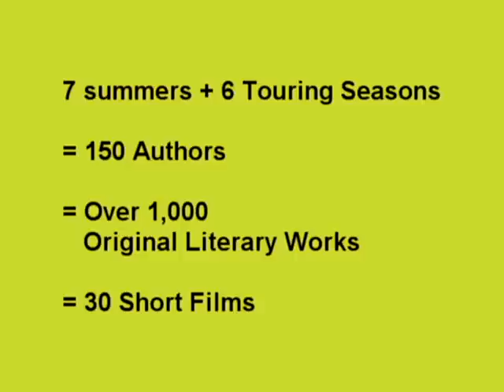Authoring Action Documentary Trailer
Authoring Action Documentary tracks our development, engagements, and summer intensives from our inception 2002 to 2009.  This project was funded in its entirety by Winston-Salem-Forsyth County Arts Council.

Authoring Action is founded to develop Teen Impact Communications Specialists who author original written works in poetry, monologues, rap, editorials, essays and lyrics from life stories and societal predicaments. We develop forums in collaboration with professional and renowned artists, who with us, will engage the world through spoken word on stage and screen and with design and publication.

Our determination is to empower ourselves to exercise our civic, social, and economic rights to educate and re-educate our evolving society. Whenever we engage you our determination is to rock your world and move you towards change.    Our words will pierce you.